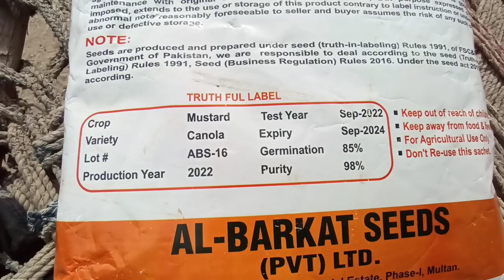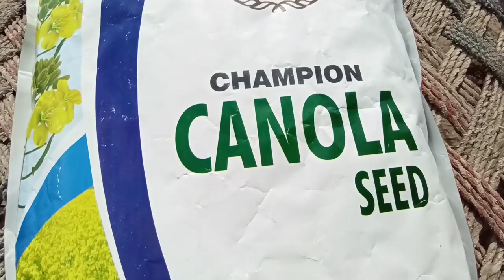Tips to get High Yield of Mustard,Rape Seed Canola Crops Seeds|How To get high yield of Mustardکنولا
Tips to get High Yield of Mustard,
Rape Seed Canola Crops Seeds | How
to get high yield of Mustard

Best Canola Production |
How to avoid fraud when buying Canola
hi!
my home🪴🪴🪴🌳🌲☘️🌿
my village🪴🌱🌷🌻🍀
Your queries about mustard or raya crop are;

1) How can we cultivate mustard crop?

2) How can we cultivate raya sarson crop?

3) What are good agronomic practices in mustard

farming?

4) What is rapeseed crop?

5) What is average yield of mustard raya crop?

6) What is maximum yield of mustard raya crop?

Äylo IS ea S JsS (9

10) What is fertilizer plan for mustard crop?

11) What is essential nutrient for canola crop?

12) What is importance of sulfur in oilseed mustard raya

canola crop?

3) When to use sulfur in canola crop?

14) What is dose of sulfur fertilizer to use in mustard

canola crop field?
15) What is best time for sulfur application?

16) serson ki kasht ka tarika

17) Canolaki kasht ka tarika

18) Rayaki kasht ka tarika

19) How to grow mustard crop?

20) How to grow raya crop

21) How to grow canola crop?

22) When to apply sulphur in canola crop?

23) What is best sulphur for mustard canola crop?

24) Can we use ammonium sulphate in mustard raya

crop?

25) What is raya seed rate?

26) What should be the plant population of mustard raya

serson canola crop plants in field?

27) What is best sowing method of raya, serson,

mustard canola crop?

28) What is optimum plant population of mustard canola

crop?

29) What are tips to increase mustard canola average

yield?

30) Canola farming in Pakistan

31) Serson farming in Pakistan

32) Serson ke kheti

33) Serson ka bij konsa achha hy

34) Hybrid canola seed
I grow vegetables and grass near my home and almost after 2 to 3 days I harvest my vegetables. and also many flower plants are in my garden...